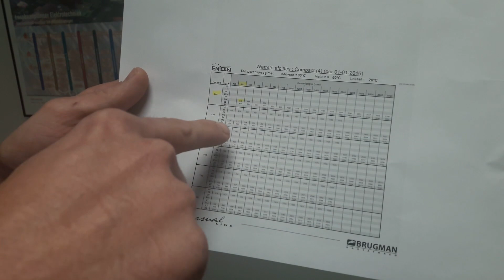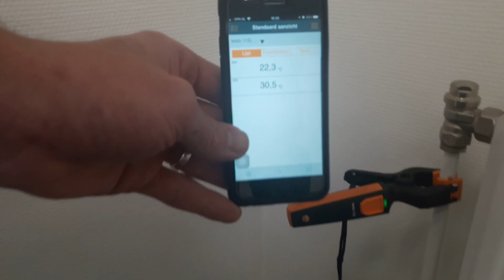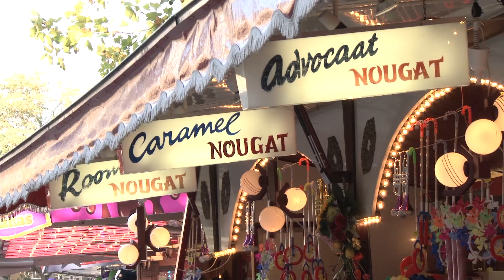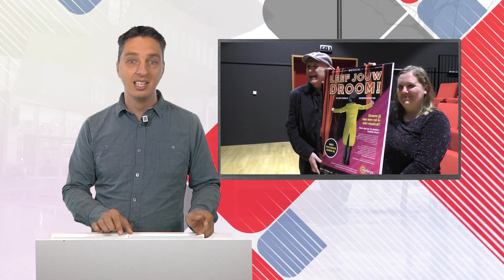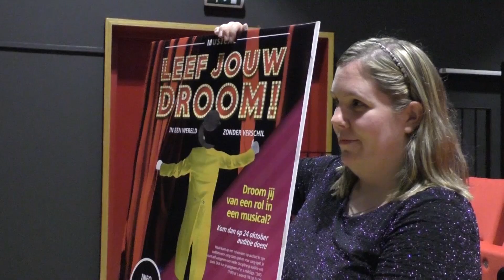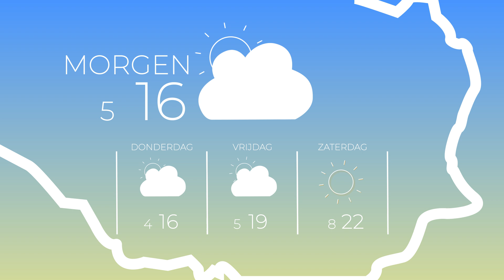1Twente Nieuws dinsdag 17 september 2019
Onderwerpen:
0:29 Veel gas besparen door Lossers project
2:39 Parkeerverbod voor scooters in centrum
4:22 Geen plek op kermis Hengelo voor snoepkraam
4:51 Elly (83) stopt na 70 jaar met de collectebus
6:43 Musical Aveleijn met acteurs met beperking
8:30 Weerbericht